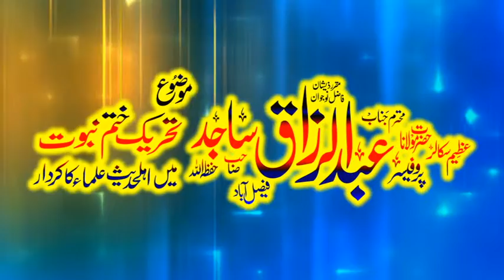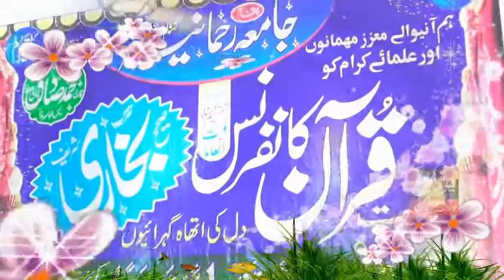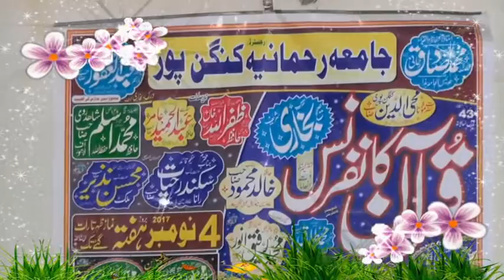ختم نبوت پر ہونے والے حملے Khatm e Nabuwat by Professor Abdul Razzaq Sajid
ختم نبوت پر ہونے والے حملے Khatm e Nabuwat by Professor Abdul Razzaq Sajid || Jamia Rehmania Kangan Pur || 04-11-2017
جامعہ رحمانیہ رجسٹرڈ کنگن پور